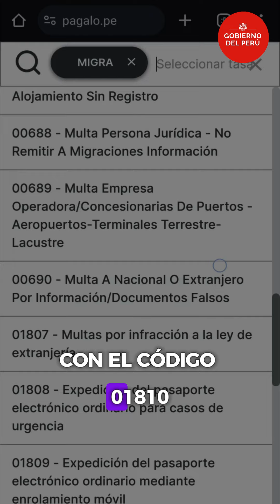¡Buenas noticias👏! Ahora tu pasaporte electrónico tiene una vigencia de 10 años.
¿Ya sabías eso? Mira el video e infórmate más.